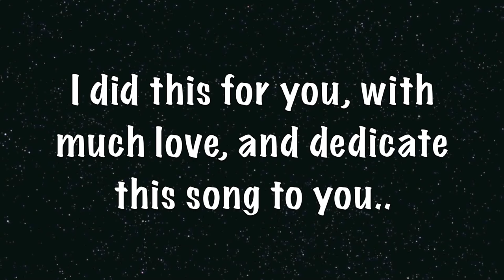"Time to say Goodbye" dedication to Jhonny Carlos Tenorio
Electra singing "Time to say Goodbye" as a birthday gift to her dear friend and fan Jhonny Carlos Tenorio after his request to do so since the first day they met!